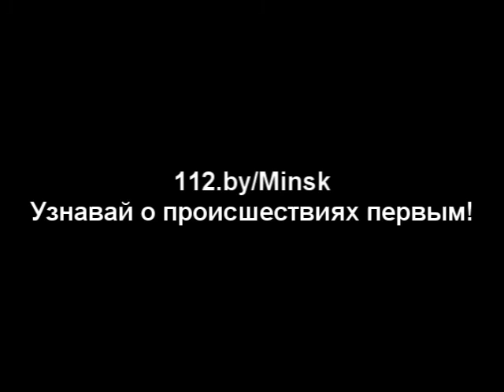11.10.2013 Городские соревнования среди звеньев газодымозащитной службы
Городские соревнования среди звеньев газодымозащитной службы